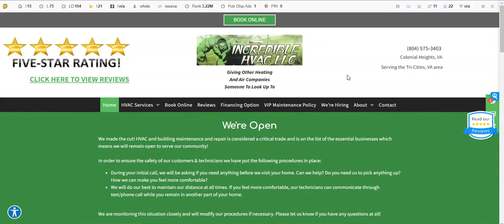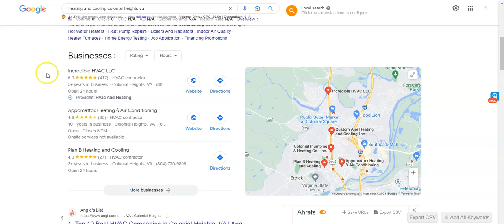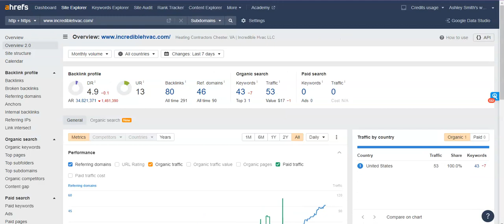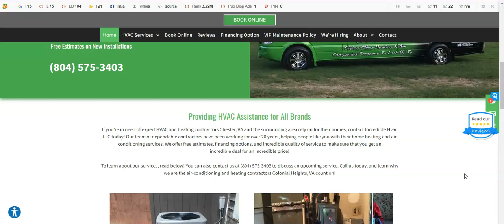Incredible HVAC | Heating and Cooling Colonial Heights VA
Ashley from Downtown Marketing shows Incredible HVAC how to beat Colonial Plumbing and HVAC for Heating and Cooling Colonial Heights VA